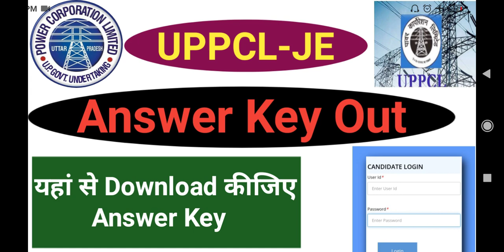UPPCL JE Answer Key Out||UPPCL JE Answer Key 2021 Out|| यहां से Download कीजिए Answer Key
Uppcl je answer key
UPPCL je answer key out
How to download uppcl je answer key